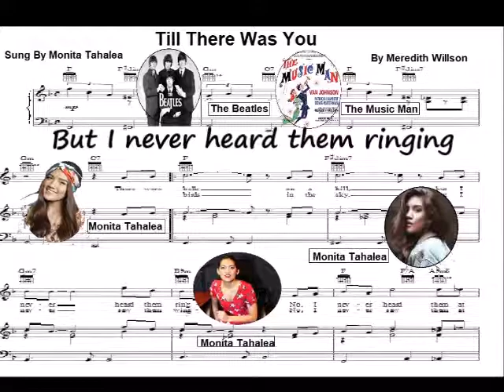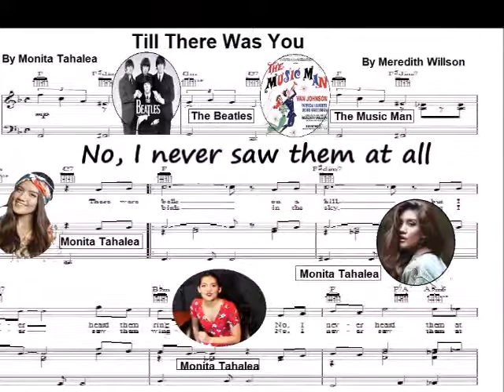🎵 TILL THERE WAS YOU 🎵 -Monita Tahalea (Guitar Cover)